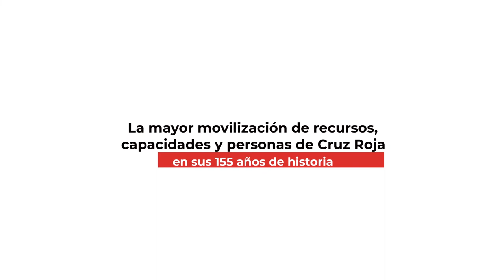Voluntariado frente al COVID19: la historia de Mar | Historias inspiradoras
Mar es voluntaria en Cruz Roja Valladolid para dar apoyo a personas sin hogar a través de la Unidad de Emergencia Socia que sale tres días por semana. Una actividad que da consuelo y alivio a uno de los sectores de la población más vulnerables.